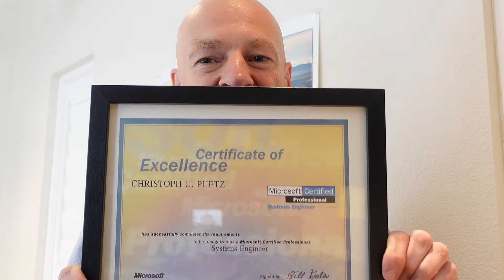MICROSOFT CERTIFICATIONS - HOW AND WHY I BECAME MICROSOFT CERTIFIED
Early on in my career I became a Microsoft Certified Professional - Systems Engineer. By passing 6 Microsoft certification exams I obtained the systems engineer title and that certified title really helped me in advancing in my career.

In this video I explain how I became Microsoft certified and what value I received from that certification.